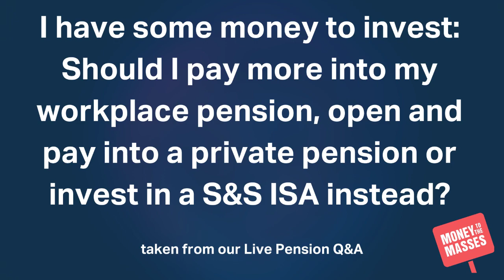Should I pay more into my workplace pension or pay into a private pension or S&S ISA instead?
This question was answered in our recent Facebook live Pension Q&A with PensionBee.